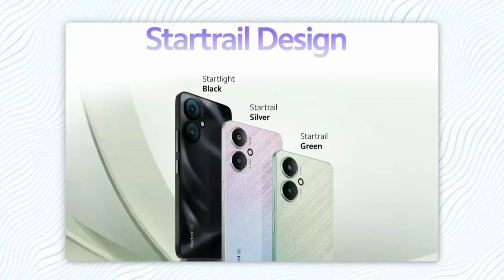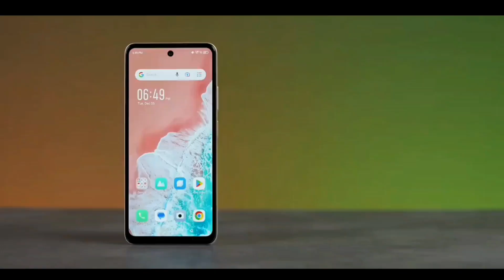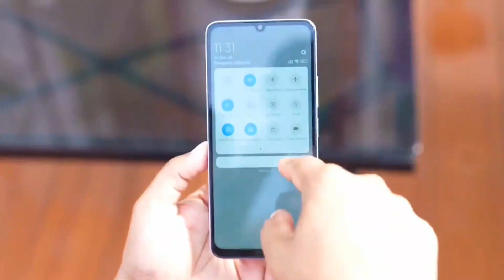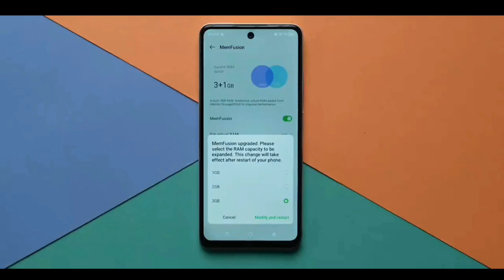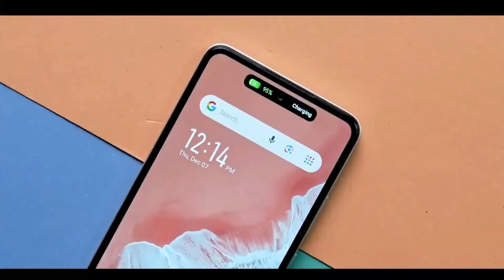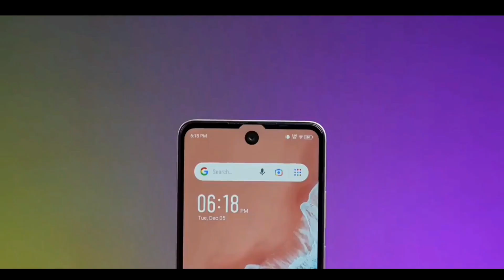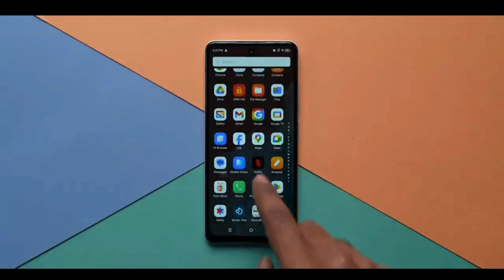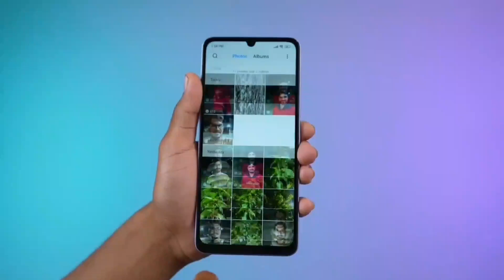Infinix smart 8 vs poco c65 ! which is the best ! Buy or Not ! watch before buy !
About:-
infinix smart 8  specifications
poco c65 specifications
poco c65 don't buy
poco c65 buy or not
infinix smart 8 buy or not
infinix smart 8 don't buy
infinix smart 8 vs poco c65
poco c65  vs infinix smart 8